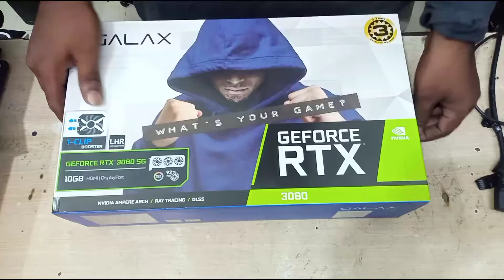3080 GALAX GEFORCE RTX GRAPHICS CARD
3080 graphics card unboxing
tech in Tami
Gaming PC build
Gaming mother board
Gaming mouse
Gaming key board
mining rig
mining kits
graphics card needed
graphics card repair

l